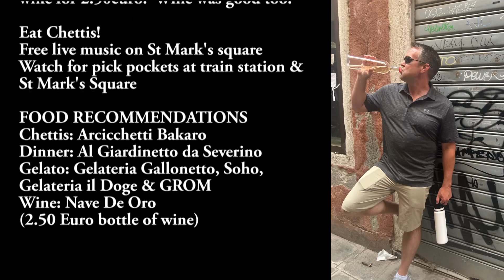VENICE Italy (1.5days) Great food, gondola ride, architecture and getting lost in the alley's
During our 12-day adventure through Italy, we spent 1.5 unforgettable days in Venice, soaking in all the charm and beauty this iconic city has to offer.

We began our journey with a classic gondola ride, cruising through the winding canals and taking in the stunning Venetian architecture that makes the city so unique. There’s truly no better way to experience Venice than from the water.

Next, we visited St. Mark’s Square, admiring the grandeur of Basilica di San Marco and the Campanile, all while exploring the lively piazza filled with cafes and shops.

A highlight of our trip was the panoramic views from the top of the Mall, where we were treated to breathtaking vistas of the city and its canals stretching out below us – a truly unforgettable sight.

We also indulged in Venice’s culinary delights, sampling cicchetti (Venetian tapas) and sipping on affordable 2.5 euro bottles of wine, experiencing the relaxed yet vibrant atmosphere of the city’s food culture.

Venice left us with lasting memories of its canals, panoramic views, delicious food, and timeless beauty. It was the perfect ending to our unforgettable Italian journey.